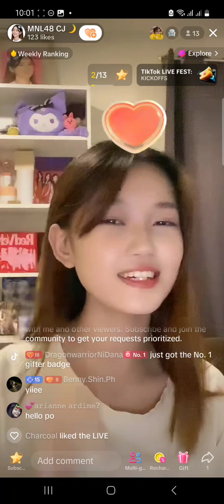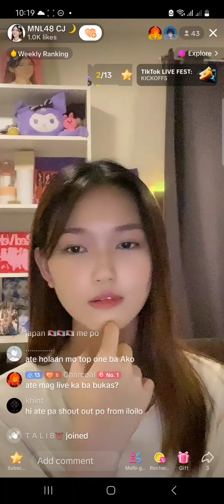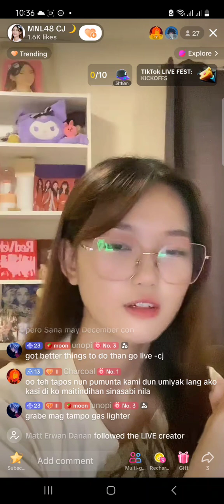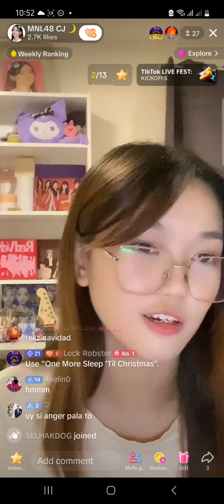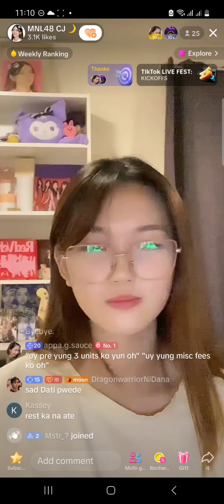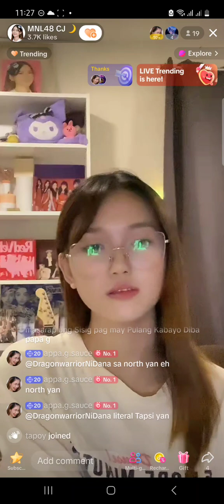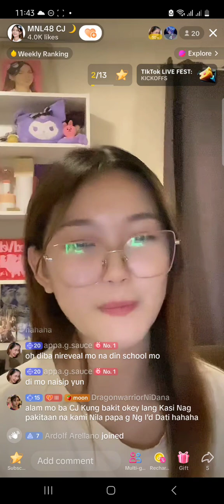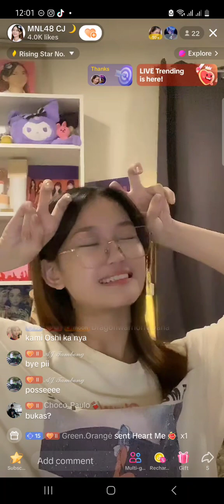MNL48 CJ on TIKTOK LIVE 🎵November 13, 2023🎵